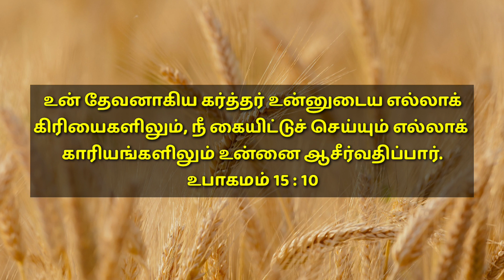TODAY BIBLE VERSE | March 6 | With Jesus